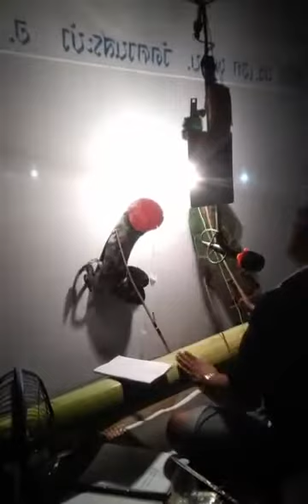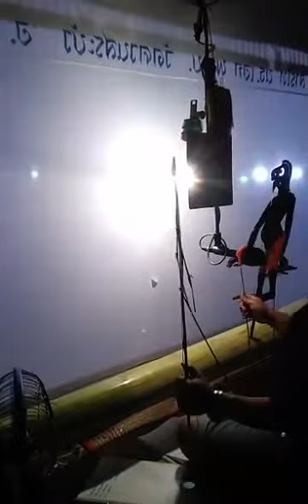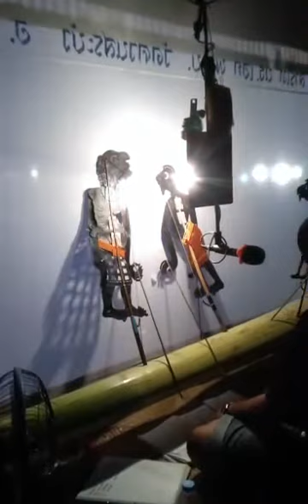ดูหนังหลังโรง.ฉากตั้งเมือง.หนังศักดิ์ เสรีศิลป์.ติดต่อการแสดงโทร.0816093729.